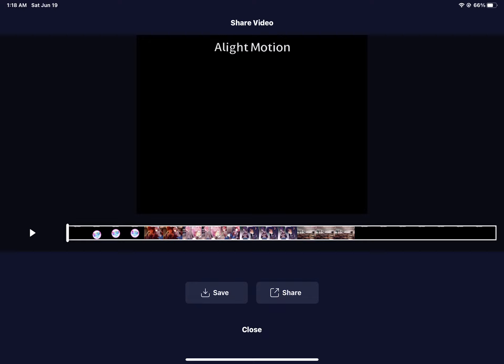WIP (not wap)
I’ll probably never finish this
yes this is inspired by that one Danganronpa edit